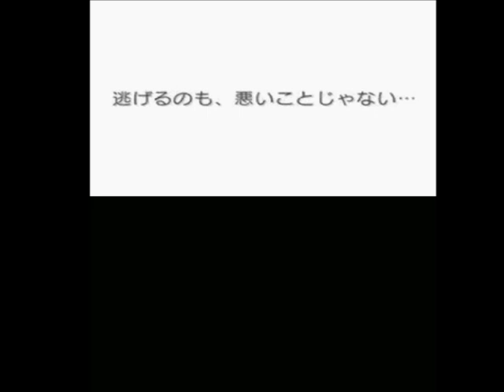【ブルードラゴン】Blue Dragon plus ③